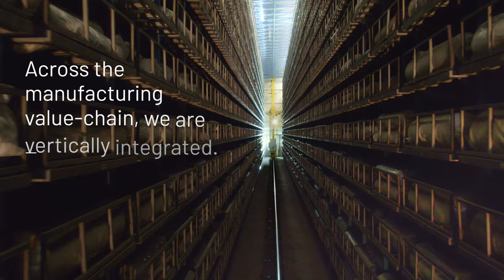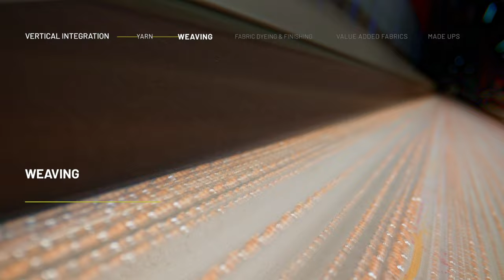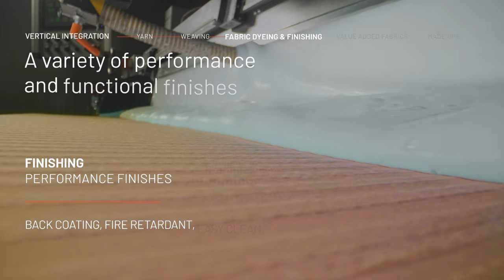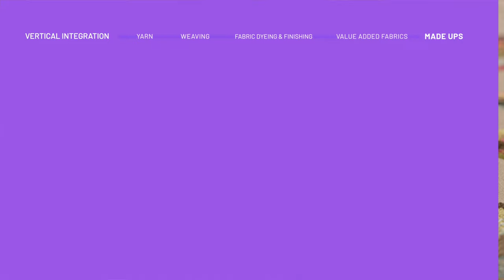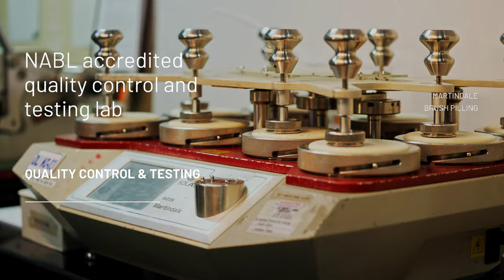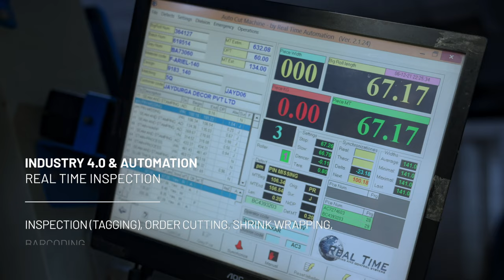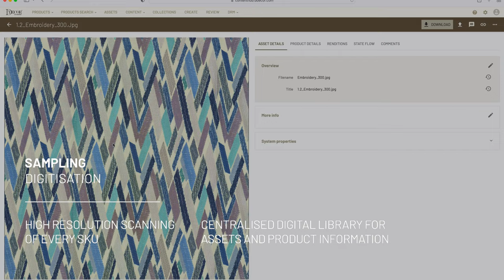D'Decor | Manufacturing Film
Have you ever wondered how the curtains or the sofa upholstery at home gets made? What goes into it? How many tests do these fabrics have to pass before they make their way into your living room?

We worked with D'Decor to produce a comprehensive film showcasing the entire process and highlights deep Industry 4.0 strengths with sustainable manufacturing.

Shot across multiple plants over five days, this film meticulously captures every detail of the process.

Proud to present this piece of work, where we cover the full 9 yards.